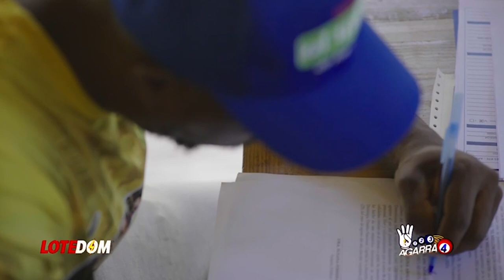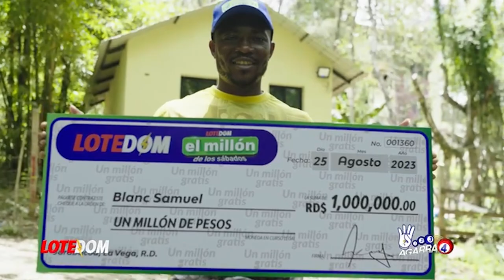Danilo Olvida Su Pleíto Contra Leonel Y Elige Nuevo Adversario: ¡Esto Puede Echar A Perder Alianza!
Danilo Medina se trae algo entre manos contra la figura de mayor confianza en el entorno de Leonel Fernández ¿pero que hay detrás? ¿qué persigue Danilo con esto? ambas preguntas quedan con su respuesta a mano en este capítulo!